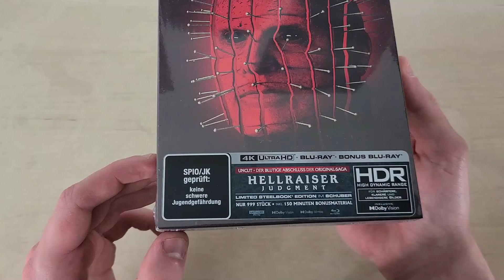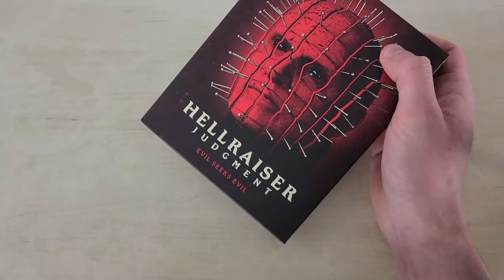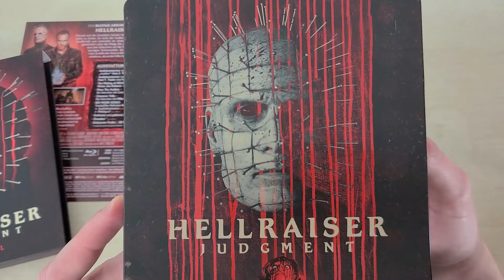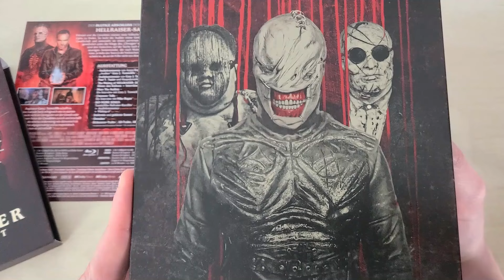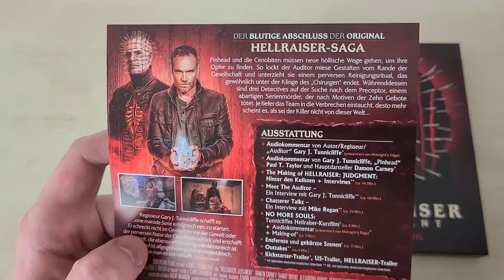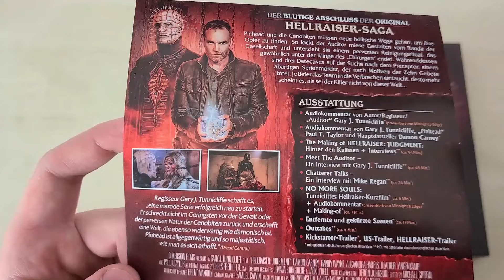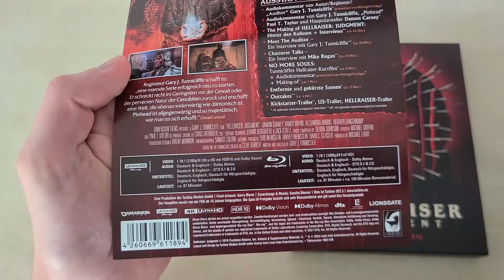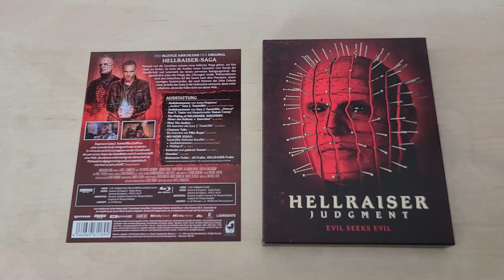HELLRAISER: JUDGMENT | 4k UHD Steelbook Unboxing | Turbine Medien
Moin!

Nach längerer Zeit gibt es mal wieder ein Unboxing von mir.
Euer SpeedDaysTV

Release ist am 7.11.24🙂